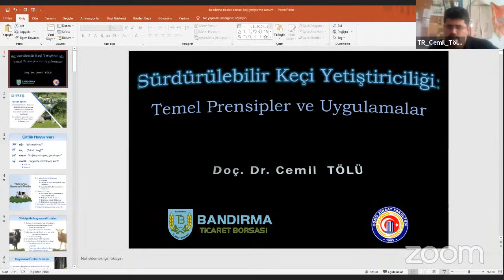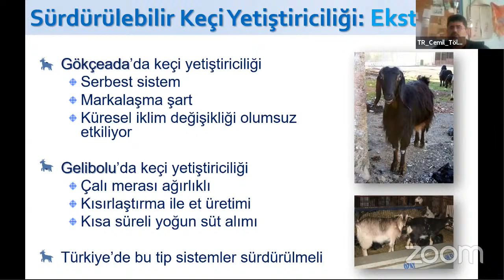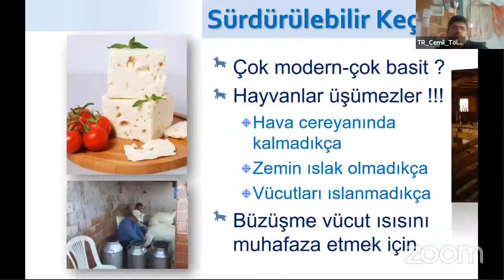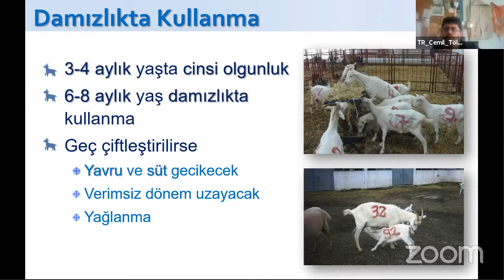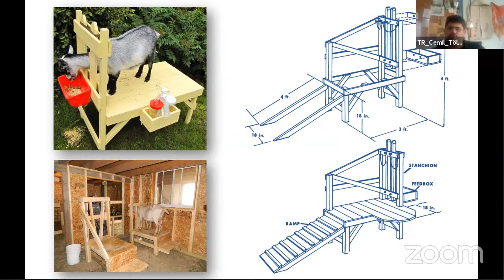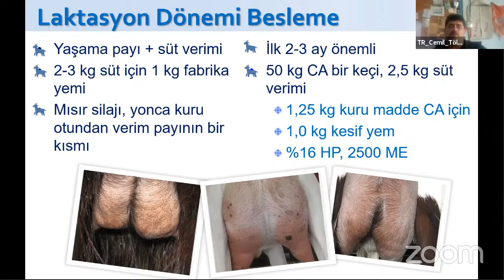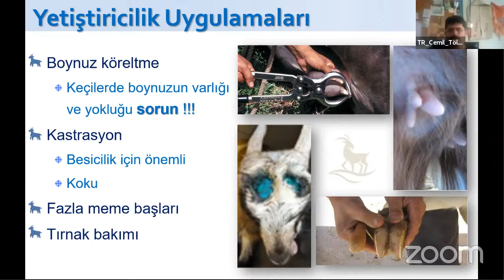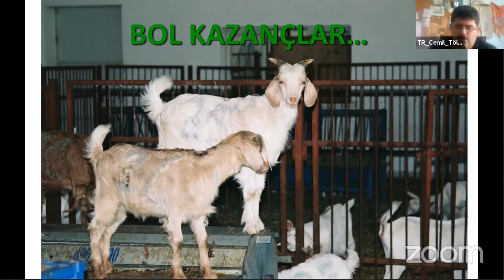DR. CEMİL TÖLÜ'NÜN SUNUMLARIYLA "SÜRDÜRÜLEBİLİR KEÇİ YETİŞTİRİCİLİĞİ TEMEL PRENSİPLER VE UYGULAMALAR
WEBİNAR ETKİNLİĞİMİZİ DEĞERLENDİRMEK İÇİN LÜTFEN ANKETİMİZE KATILIN.